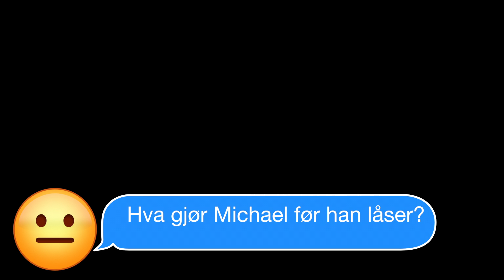Røde Kors - Nettverkshuset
Renhold er viktig.
Da gjelder det å stå på :-)